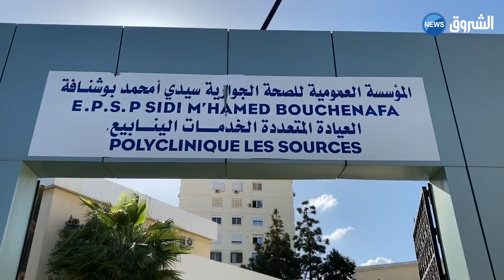الوزير الأول عبد العزيز جراد يتلقى لقاح سبوتنيك 5 بالمؤسسة متعددة الخدمات بـ